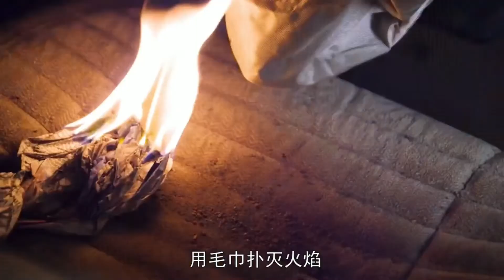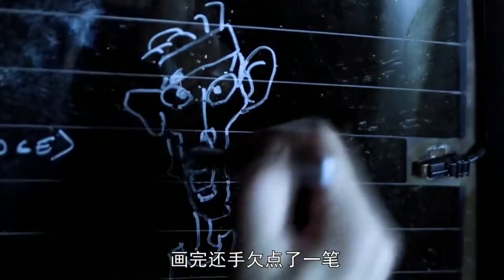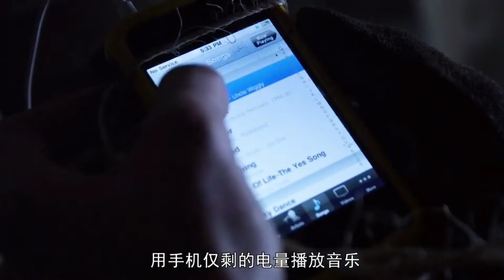《迂回》开车时路遇泥石流被深埋低下，汽车变成了活棺材，看男人如何脱困，过程惊险刺激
迂回 电影解说 电影开车时路遇泥石流被深埋低下，汽车变成了活棺材，看男人如何脱困，过程惊险刺激《迂回》